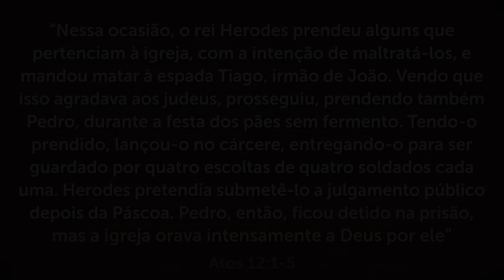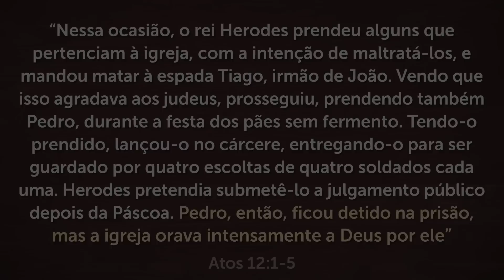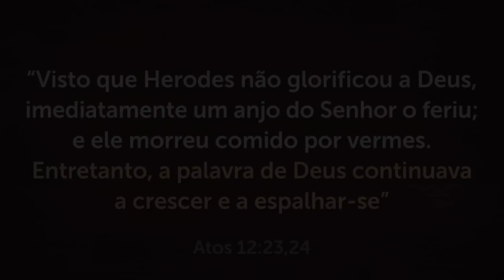ORAÇÃO FORTE DA MANHÃ - Deixe seu Pedido de Oração 🙏🏼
Faça essa Oração forte da manhã e deixe seu pedido de oração pois vou orar por você e sua família 🙏🏼 Compartilhe e Inscreva-se no meu canal para receber uma oração forte e poderosa todo dia.